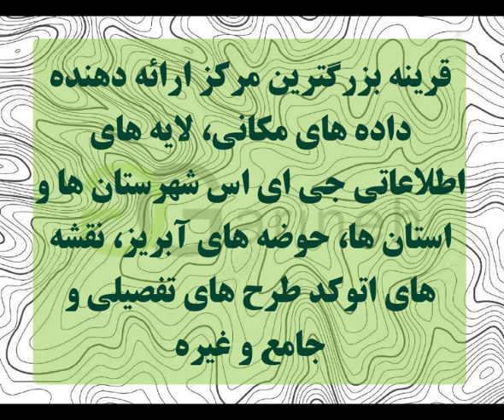توپوگرافی شهرستان قلعه گنج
توپوگرافی شهرستان قلعه گنج در دو فرمت .shp  و .dwg  برای شما عزیزان اماده گردیده است و آماده ی استفاده در نرم افزارهای جی ای اس ، اتوکد و … می باشد، رای تهیه این فایل به سایت قرینه مراجعه فرمایید . و یا لینک زیر را کپی کرده و از آن برای تهیه فایل استفاده نمایید .